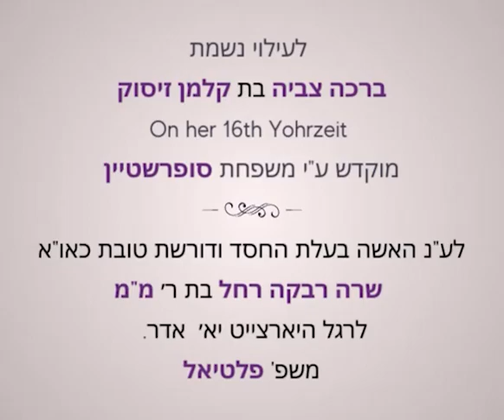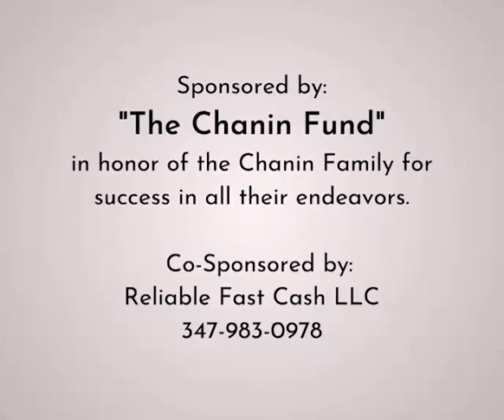Lubavitcher Rebbe: "Mordechai Ben David's Music" RebbeDaily #2293